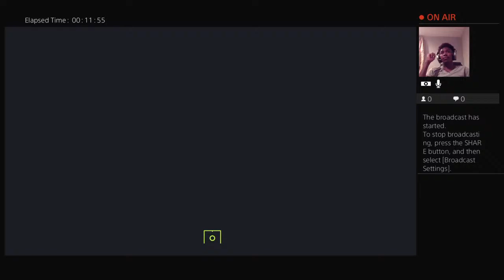Fifa 2022 career player mode season 2 part 7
video gameplay.